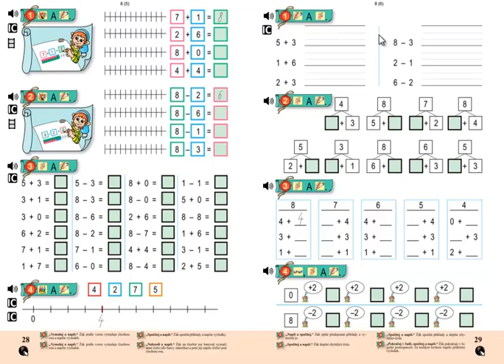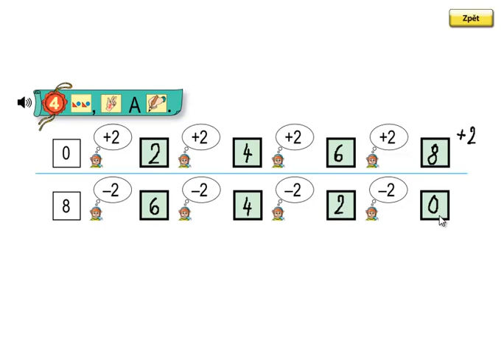Matýskova matematika 2.díl, strana 29, cvičení 4